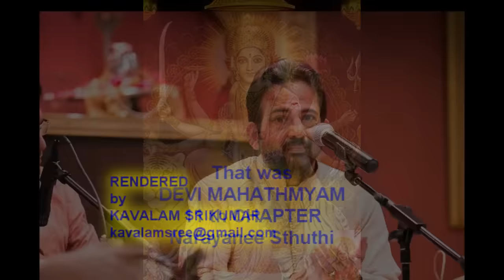Devi Mahathmyam 11h Chapter | दुर्गासप्तशती | Durga Sapthashathi | Kavalam Srikumar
Support the artist by refraining from downloading the original contents to your devices and sharing it.

For those who wish to contribute to the channel
UPI ID : srilakom@okicici

Narayani Sthuthi